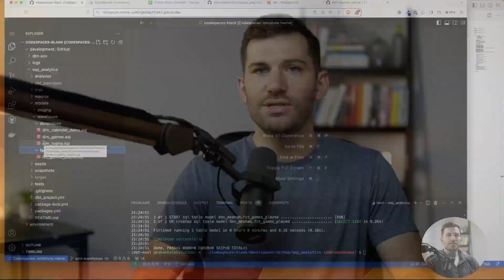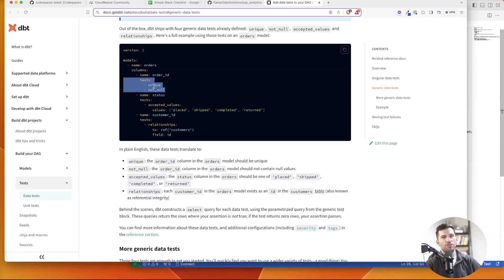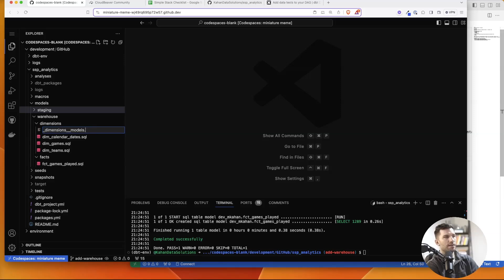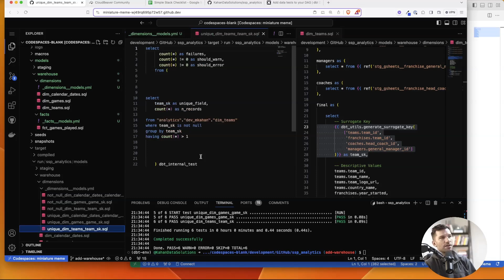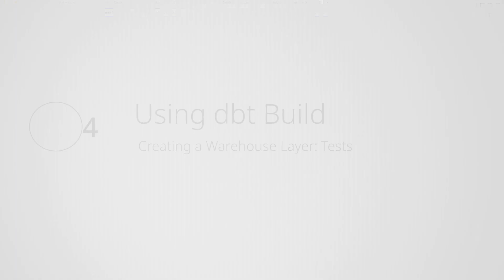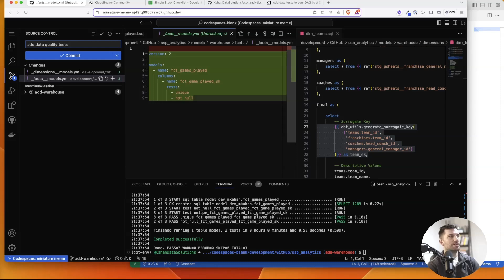Creating a Data Model w/ dbt: Tests (Part 3/3)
Get clarity on modern engineering so you can build better projects & avoid common mistakes

Over the last two weeks, we've walked through how to create a foundational star schema data model using a tool like dbt.

We covered how to create Dimensions and Facts to make up the core model.

But creating the tables alone is just the first step.

Because as we know...data and custom logic is rarely ever 100% perfect.

Which is why having processes to test the quality of the data is incredibly important as well.

Fortunately, dbt provides some great built-in functionality to help address this scenario with just a few simple configurations.

And without needing to overcomplicate things early on.

So in this video, which is the last of this 3-part mini series, you'll see how we can put a bow around our initial data model by adding some baseline data quality tests.

00:00 Intro
00:47 Using Built-in Tests
01:44 Adding YML Files
03:22 Review Compiled SQL
04:02 Using dbt Build
04:28 Test Failures
05:04 Committing the Changes